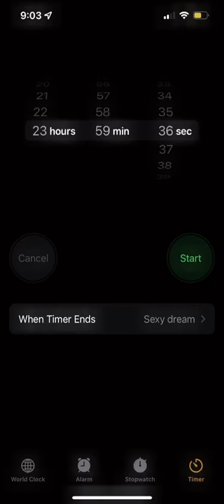Back to 505 Trend? #505 music MUSIC ISNT MINE.